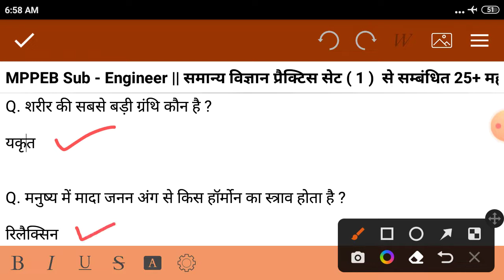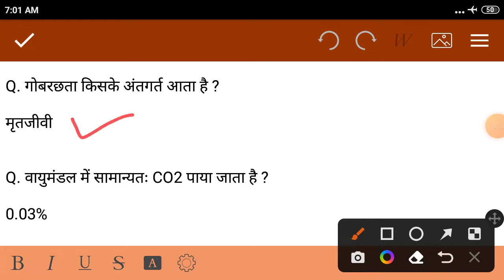MPPEB Sub - Engineer || सामान्य विज्ञान (General Science) || TOP - 25+ One Liner Questions & Answers